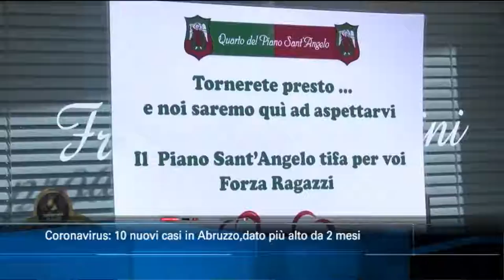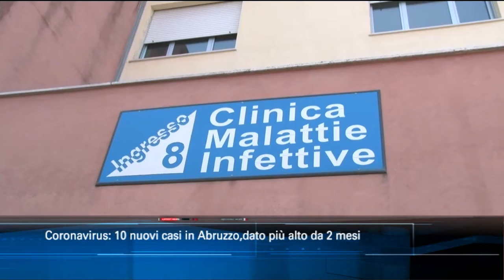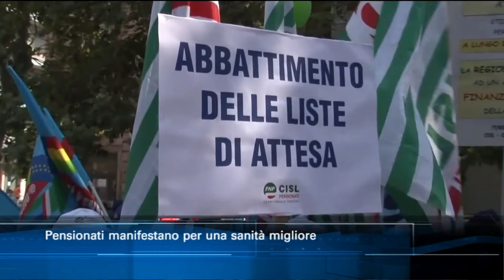TgSei Edizione delle 19 Giovedì 23 luglio 2020